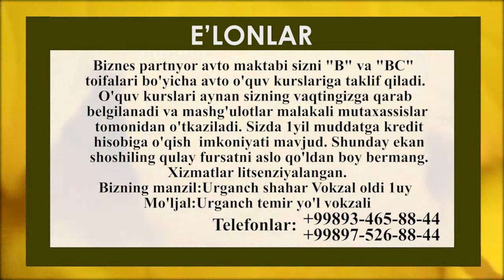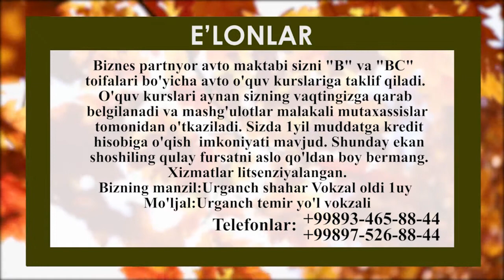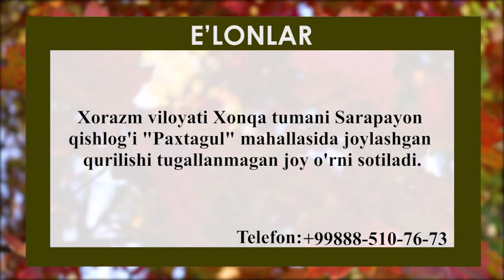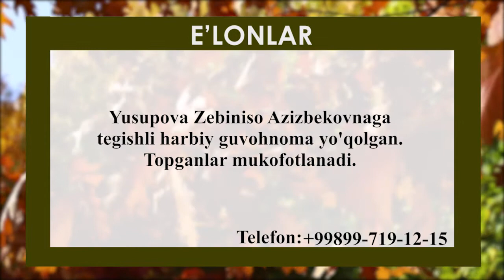E'LON 11 11 2020